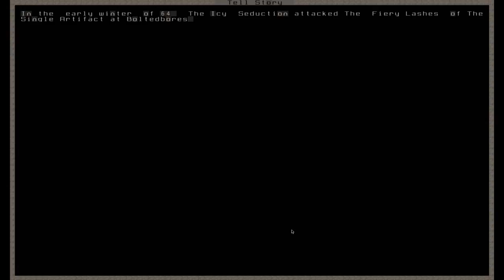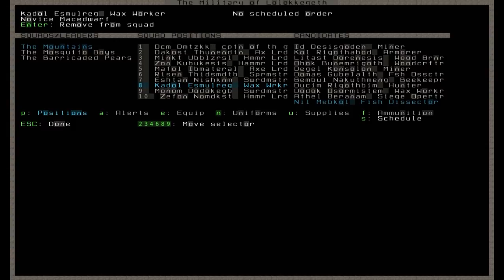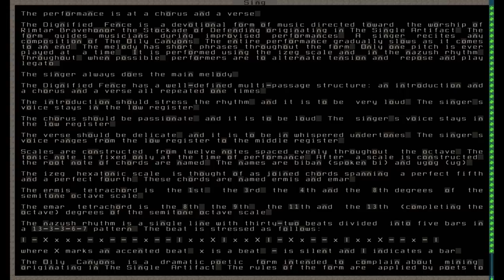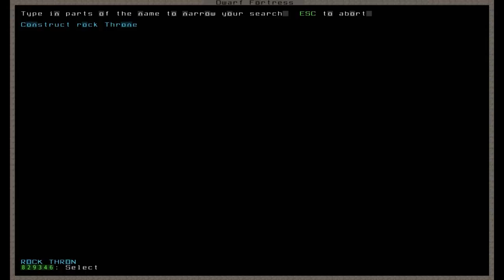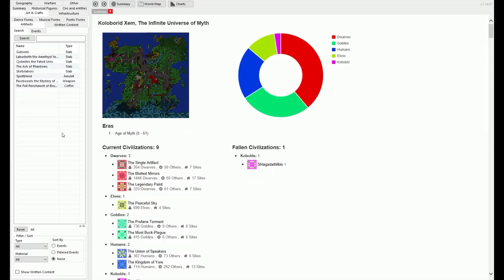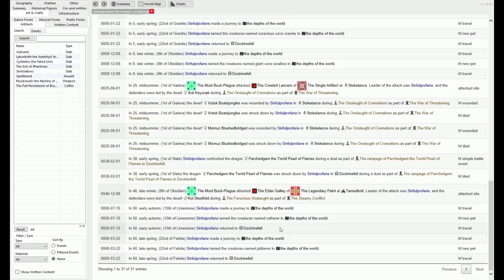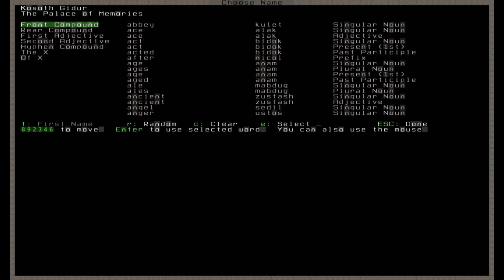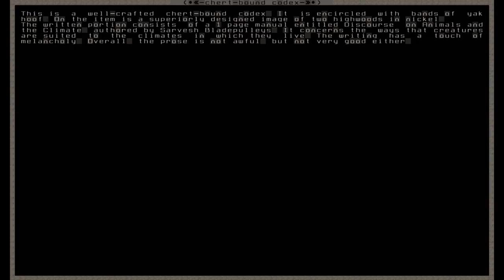Dwarf Fortress 44.09: Granitehold: Episode 6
The great library construction is underway! The Mountains head out to some dangerous secret places to find the secrets to immortality, and suffer the consequences. Where was Ghostbusters filmed? The first one, I mean - You know the scene I'm talking about... the one in the library?